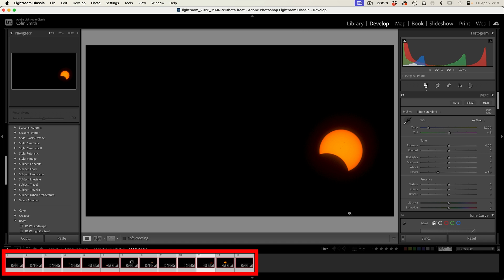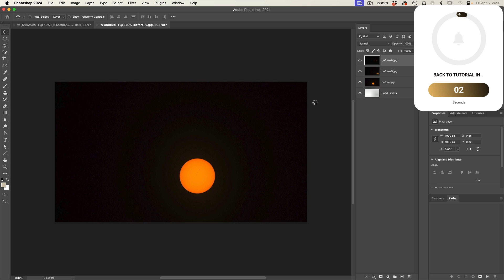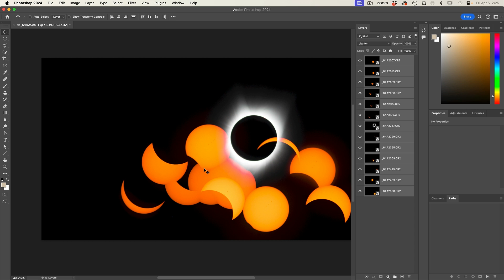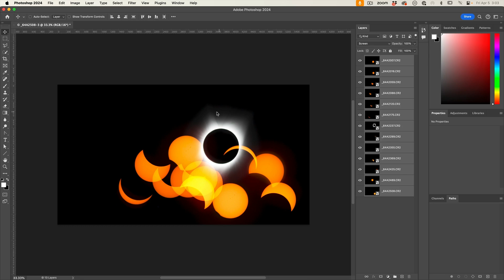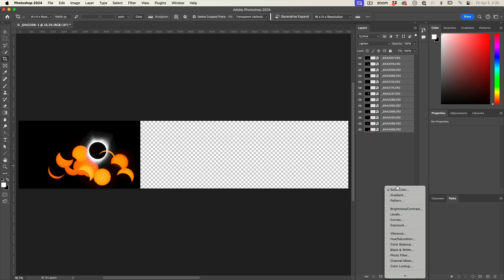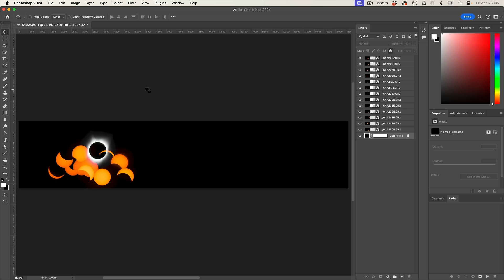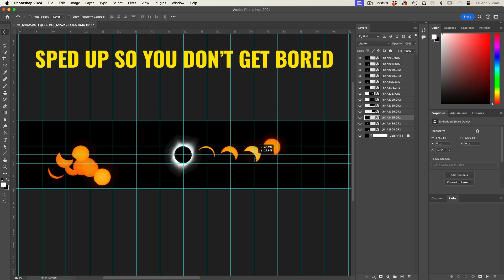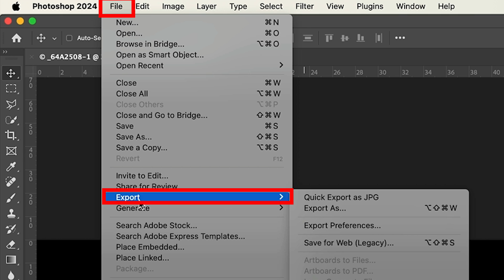How to build eclipse sequence in Photoshop 2024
How to combine multiple eclipse photos into a single picture in Photoshop. Colin Smith shows you a complete guide to making an eclipse sequence in Photoshop. This is for solar eclipse and lunar eclipse. Perfect for April 8th 2024 total Solar Eclipse

00:00 Intro
00:11 Importing from Lightroom
01:47 Importing images without Lightroom
02:37 Blending modes to reveal all images
03:21 Determining image size
04:26 resize canvas
05:52 Automatically create a Grid
06:40 Assembling the Eclipse sequence
08:28 Exporting final image